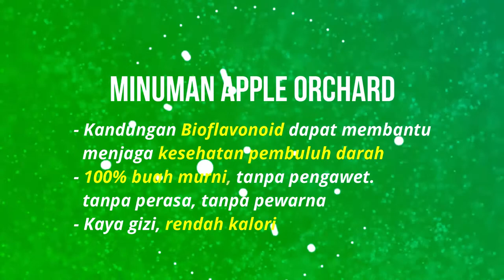APPLE ORCHARD DRINK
Komposisi Apple Orchard Melilea :

🌿 Apple Hijau 60 %
🌿 Cranberry 19 %
🌿 jeruk nipis 6 %
🌿 Rosehip 5 %
🌿 Fruktosa alami 10 %

🍒 Kandungan Cranberries dlm Melilea Apple Orchard :
buah yang kaya akan Vitamin C + antioksidan
▪mencegah pembentukan batu ginjal dan “batu empedu” infeksi kandung kemih
▪mengeluarkan toksin yang ada di dalam darah
▪memperlambat pertumbuhan sel kanker
▪menurunkan risiko penyakit jantung
▪mengurangi kerusakan sel otak yg berhubungan dengan stroke
▪ mencegah berkembangnya bakteri pada gusi dan gigi, serta sariawan

*APPLE ORCHARD*
minuman bubuk yg diproses dari _buah apel segar, lemon, rose hip, cranberry dan fruktosa alami_ yang kaya akan vitamin C.
▪100% buah organik
▪tanpa pewarna, penyedap rasa, penguat rasa, ataupun bahan-bahan kimiawi lainnya
▪cocok sebagai minuman kesehatan
▪rasanya segar
▪manfaatnya kecantikan & kesehatan yang prima

💯% Natural Organic, tanpa kandungan zat aditif 🚫 Berbeda dgn Soft drinks atau Jus buah lain di pasaran yg mengandung kafein, asam karbonat, pemanis buatan & bahan pengawet

Pilihan sehat untuk tingkatkan kekebalan tubuh Anda dan Keluarga.. 👨‍👩‍👧‍👦
Shake Greenfield bersamaan dgn Apple Orchard untuk rasa yg menyegarkan!